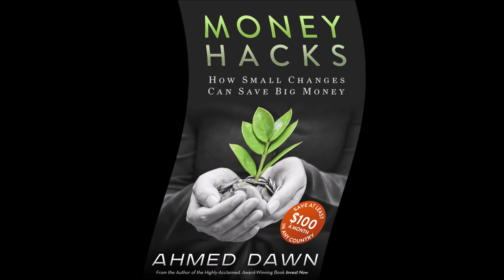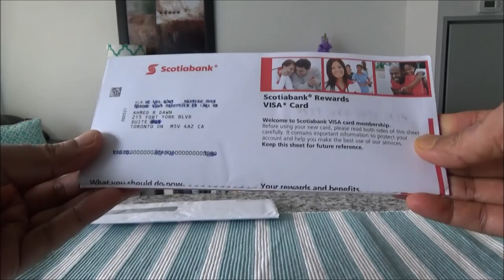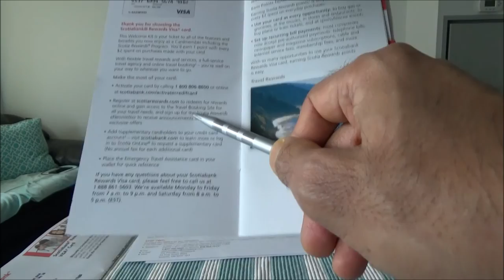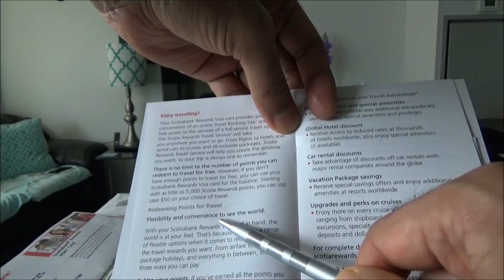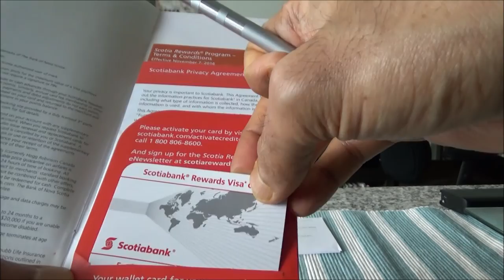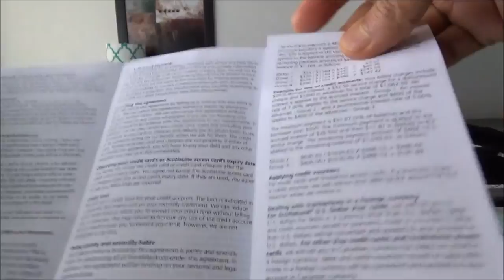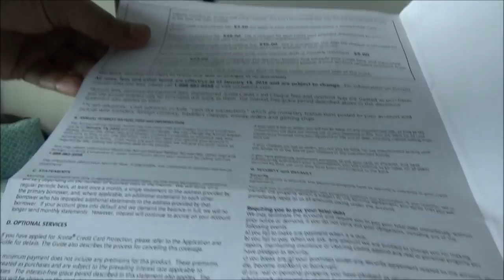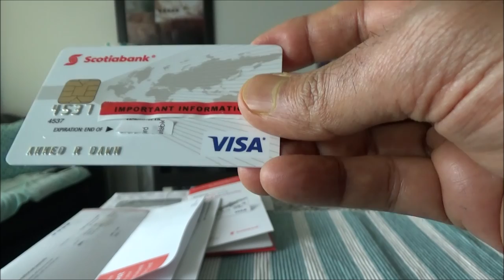Scotiabank Rewards Visa Credit Card Unboxing and Brief Review by Financial Author Ahmed Dawn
No fee Scotiabank Rewards Visa Card unboxing + brief review. Financial author Ahmed Dawn's insights.